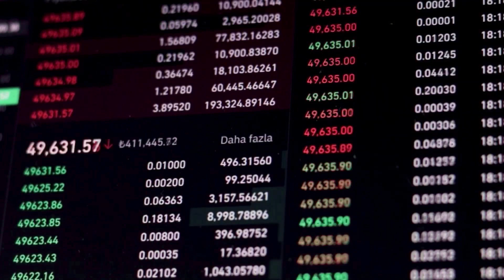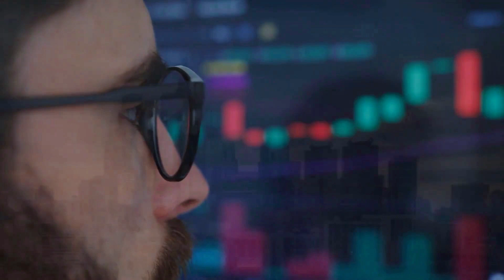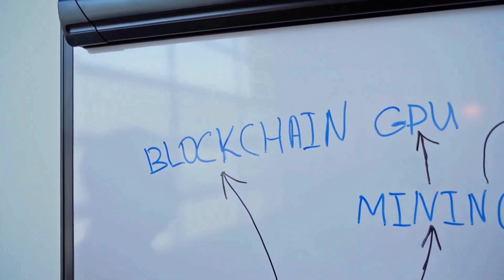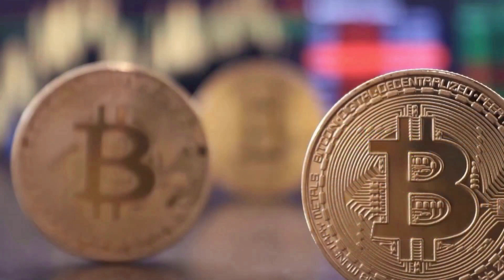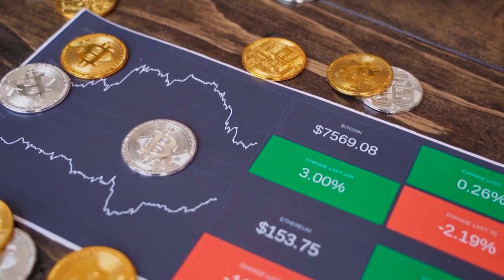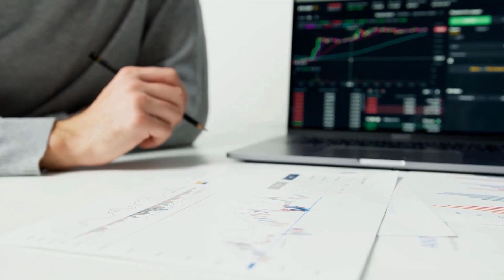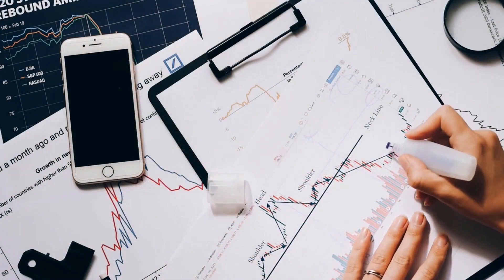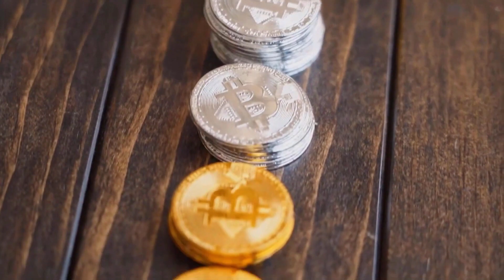SOMETHING HUGE IS COMING FOR CYBERCONNECT - CYBER PRICE PREDICTION 2024 & LATEST NEWS